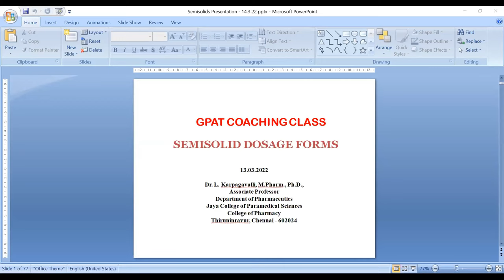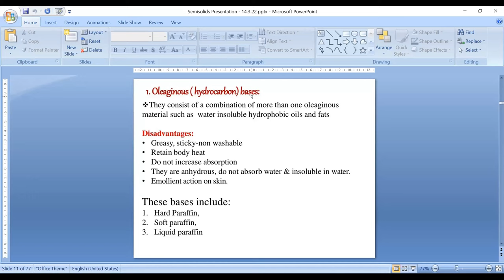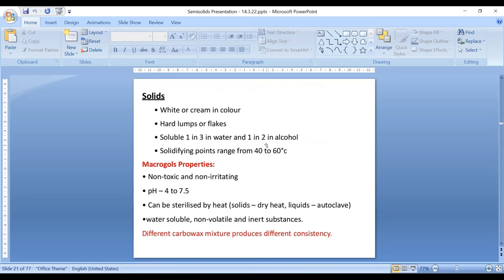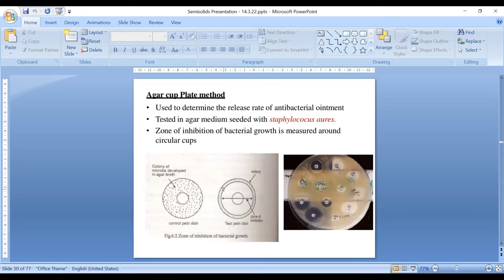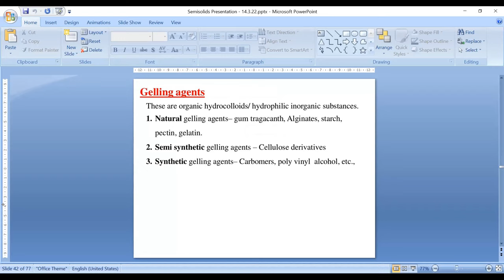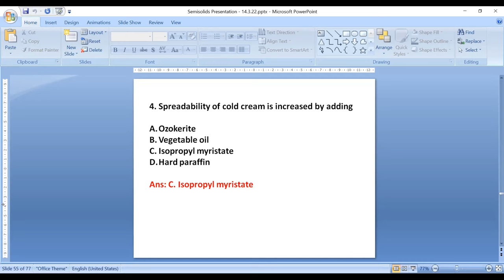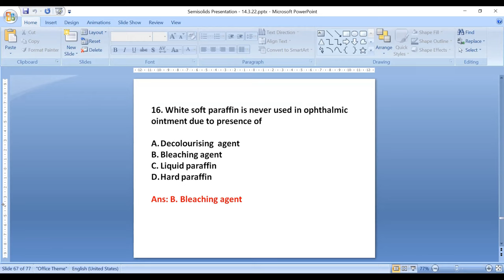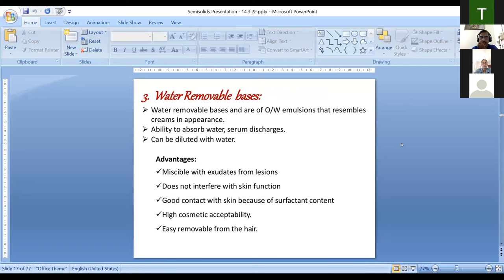GPAT Coaching Class 13.03.2022 (WEEK 14)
IPGA TN Branch and PAA-MMC jointly propose to conduct Virtual GPAT Coaching Classes to all B.Pharm final year students.

We are happy to invite you to attend the Webinar for GPAT Coaching classes, Week 14 on March 13, 2022.

This week’s topic will be in two sessions.

The Second session will be by Mrs. L. Karpagavalli and the topic will be Pharmaceutics.